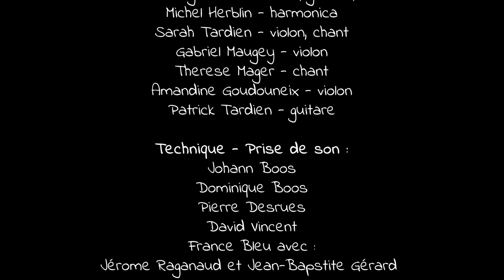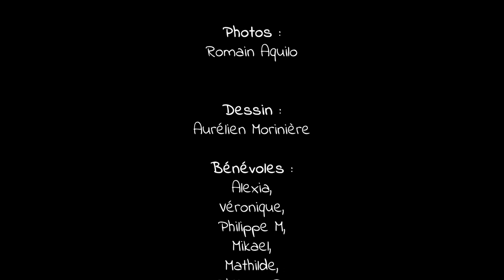Keltas | Pastures of Plenty | Woody Guthrie & arrgt Solas | Concert live 20 ans + 1 | 27 Nov. 2021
Pastures of Plenty | Woody Guthrie
Arrangement Solas

Enregistrement lors d’un live à l’Espace Confluences à Condat-sur-Vienne (87) en novembre 2021

Musiciens :
Samuel Tardien - basse, contrebasse, guitare
Thomas Ezekiel - rhodes, guitare
Antoine Petit - guitare, bouzouki, mandoline, chant
Clément Denis - basse, rhodes
Anna Didymus - chant, guitare
Nicolas Nardi - violon
Rémi Hochard - bodhran
Nicolas Prugnaud - cajun
Pierre-Jean Muet - guitare, flûte, mandoline, bouzouki
Thierry D'haussy - batterie
Aurélien Prugnaud - bodhran, guitare, chant
Michel Herblin - harmonica
Sarah Tardien - violon, chant
Gabriel Maugey - violon
Therese Mager - chant
Amandine Goudouneix - violon
Patrick Tardien - guitare

Technique & prise de son:
Johann Boos
Dominique Boos
Pierre Desrues
David Vincent
France Bleu avec
Jérome Raganaud
Jean-Bapstite Gérard

Vidéos :
Emeline Cassagneau
Stéphane Drouot
Lucie Lathière

Photos :
Romain Aquilo

Dessin :
Aurélien Morinière

Bénévoles :
Alexia,
Véronique,
Philippe M,
Mikael,
Mathilde,
Philippe D,
Michel,
Philippe G,
Mathilde,
Fabienne,
Françoise,
Fanny,
Joel,
Catherine,

Avec le soutien du conseil départemental de la Haute-Vienne
Avec le soutien de la ville de Condat-sur-Vienne et de l’espace Confluences
Une production de l’association « Les Vaches Folks »
Une aide de « Nuit d’Orage » Production